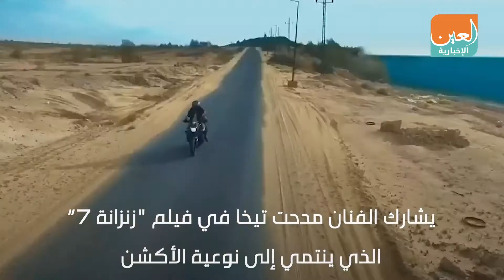مدحت تيخا يكشف تفاصيل شخصيته في "زنزانة 7" و"التابلت المعلون"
قال الفنان مدحت تيخا في لقاء خاص مع العين الإخبارية أنه يقدم شخصية هجام في فيلم "زنزانة7” مع أحمد زاهر و نضال الشافعي و يشكلوا مع بعض عصابة و يحتوي الفيلم على مشاهد أكشن
و وجه رسالة شكر لكل المنتجين الذين جازفوا و طروحوا أفلامهم في السينمات بالوقت الذي يكون نسبة إشغال الجمهور 25% بسبب فيروس كورونا